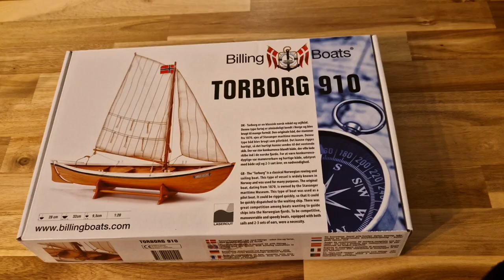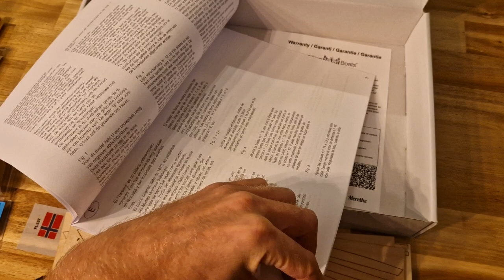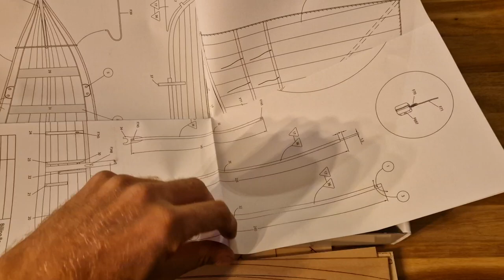Unboxing Billing Boats Torborg 910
Unboxing of the Billing Boats Torborg 910.
plastics from book and timber already removed for the video.